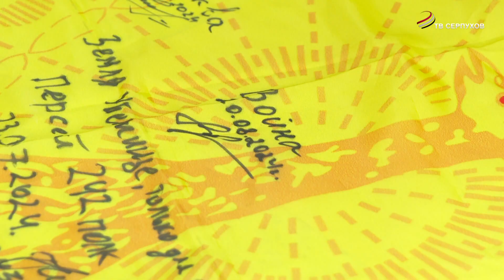В Едином центре поддержки участников СВО состоялась встреча волонтеров и военного фельдшера